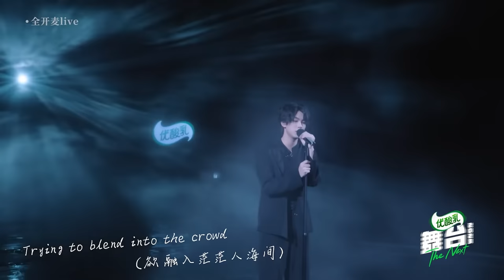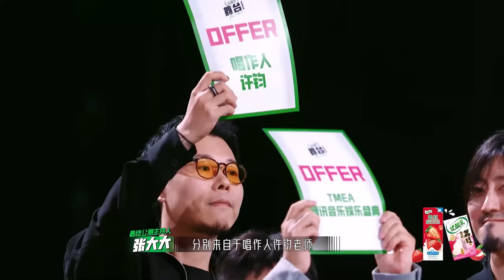【ENG】吴垚滔 身上是有催泪剂吗，能让#ella 每次看每次哭！内心有多善良才能被所有对手一起守护？舞台2023